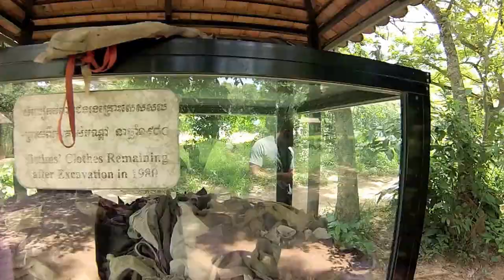Solo Trip: Cambodia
Spent about 2 weeks in Cambodia. Some videos I got off my Go Pro.
Great memories :-)

Song: Years around the sun - Miles away